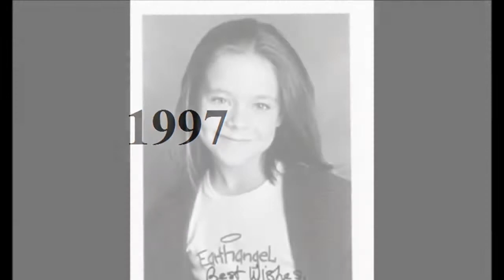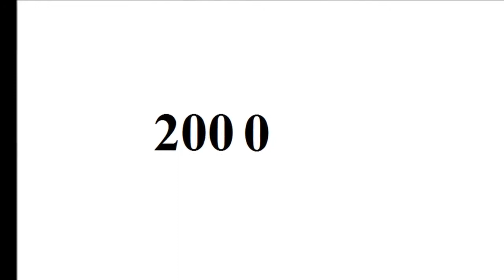Tina Majorino - From Baby to 33 Year Old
Copyright: Tina Majorino.

Go to:
topgamehaynhat.net